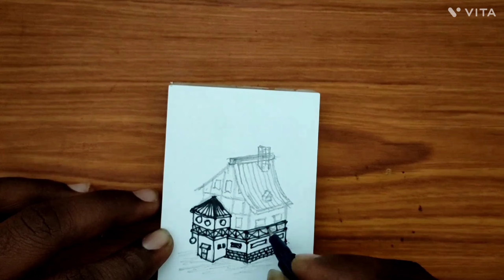HOUSE DRAWING / Easy And Simple🏚️🏠/let's Draw our thought's......./!